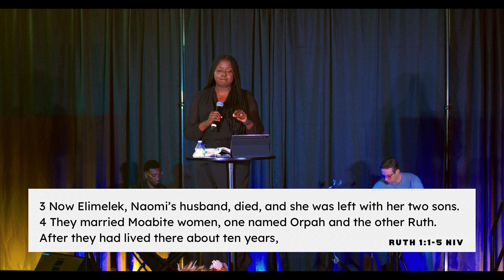I’m Stuck In A Rut // Kendra Ketter Chavis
Pastor Kendra Ketter Chavis is a Lead Pastor of CAPACITY Church. Born and raised in South Carolina, followed by several years in Atlanta serving various ministry capacities, such as a life skills instructor for youth survivors of commercial sexual exploitation. It was there, during a lesson about living God's vision, that she decided to accept the advice she was offering and take the leap into full-time ministry.  After completing the Master of Divinity degree at Princeton Theological Seminary, she served various congregations as a preacher, teacher, director of operations, pulpit supply, church consultant, and writer.

She currently leads CAPACITY Church, located in Nashville TN, with her husband Travis Chavis. In addition to pastoring and teaching, she is the mother of Titan and Noor.